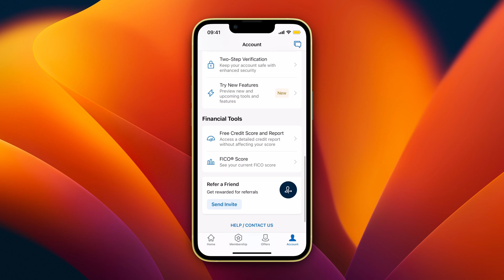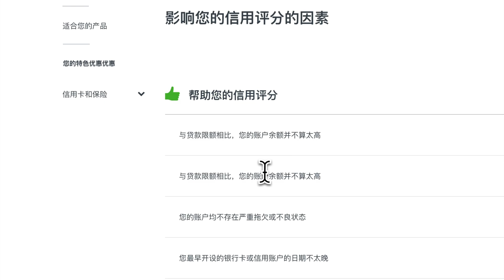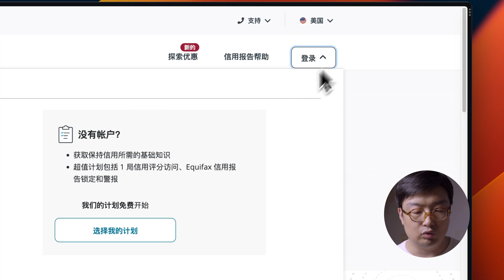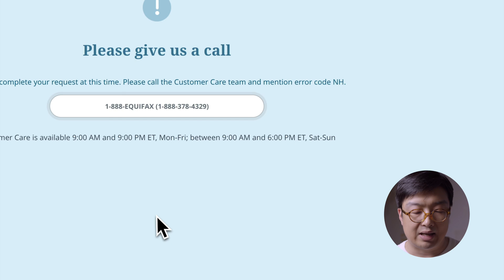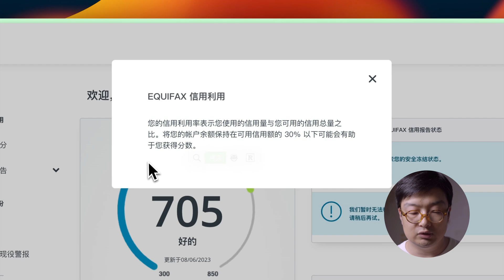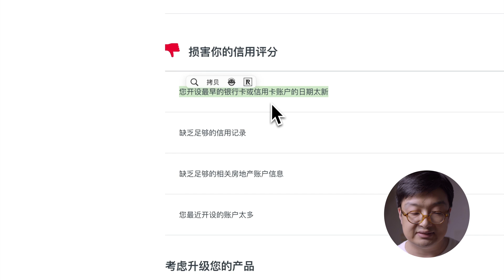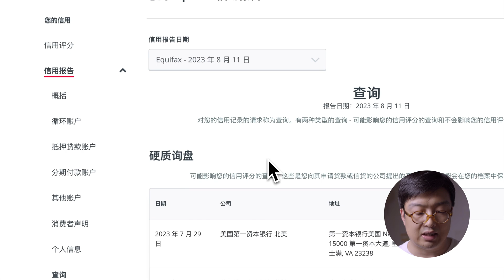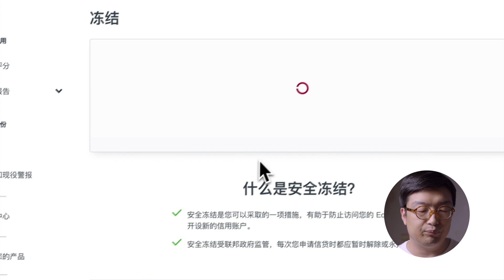美国信用记录查询教程，中国身份可用，equifax账户注册教程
🎬  视频概览：
0:00  中国居民如何查询美国信用记录
1:49  Equifax注册教程
4:13  Equifax使用教程
8:51  总结